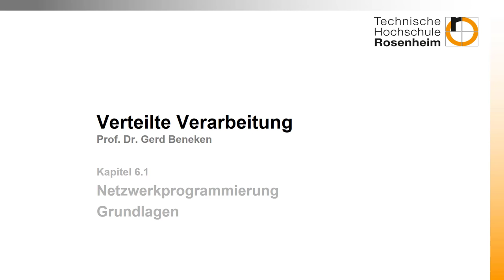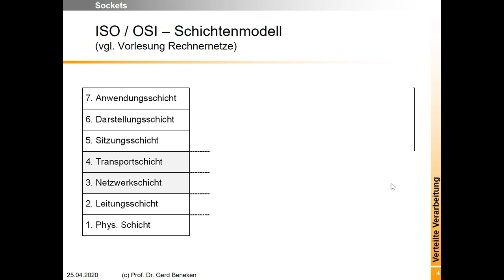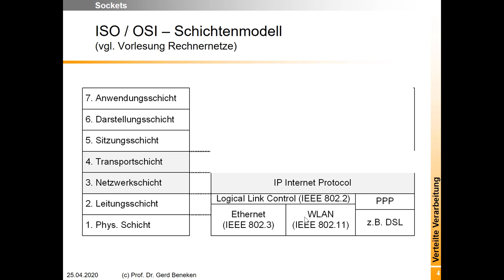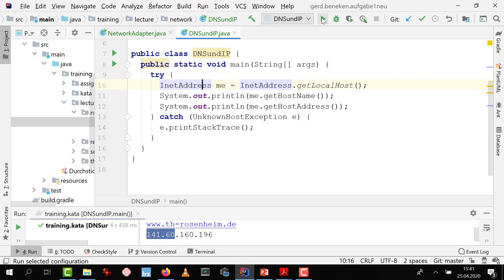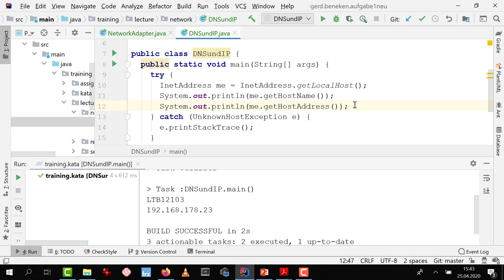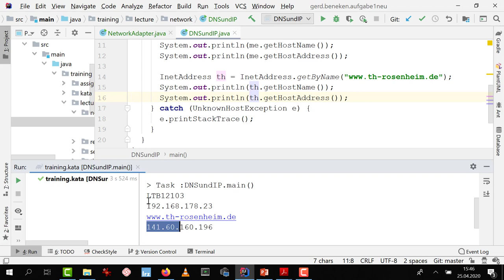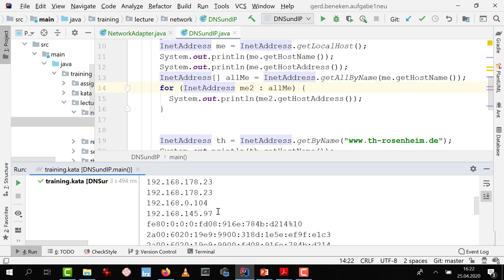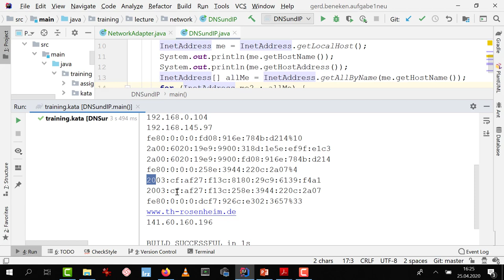Woche 04 (8): Netzwerkprogrammierung mit Java: IP und IP-Adressen